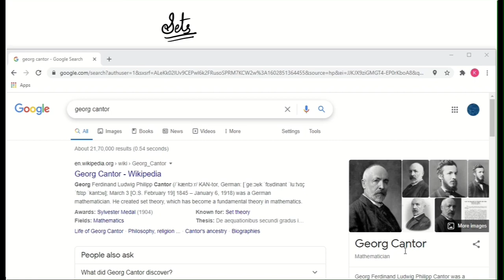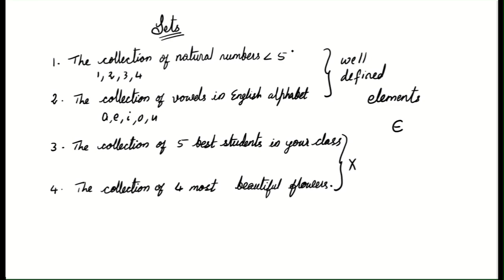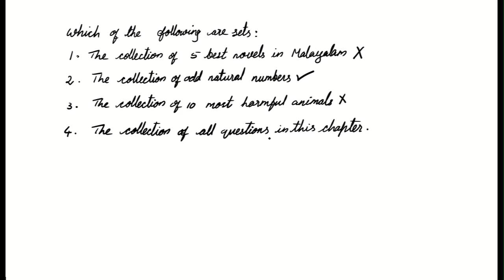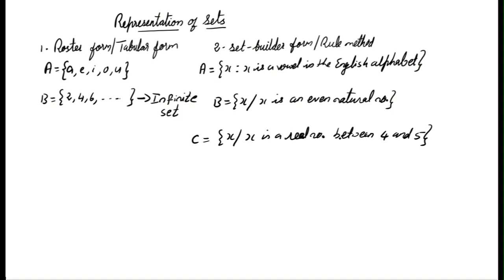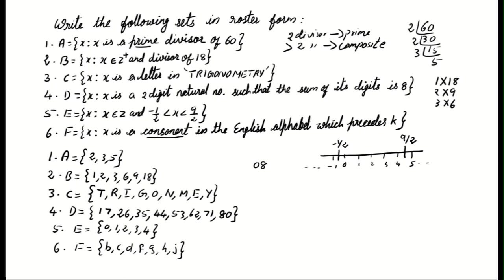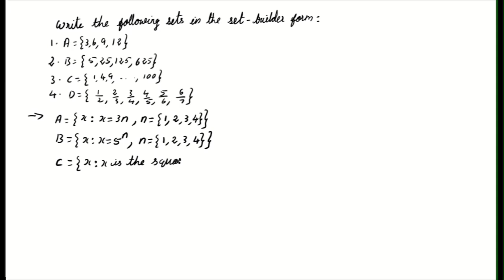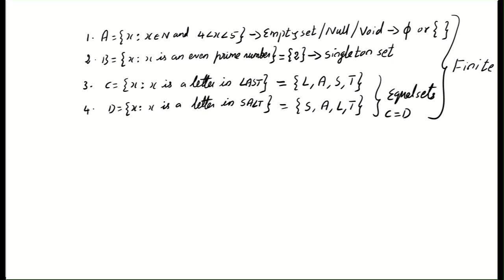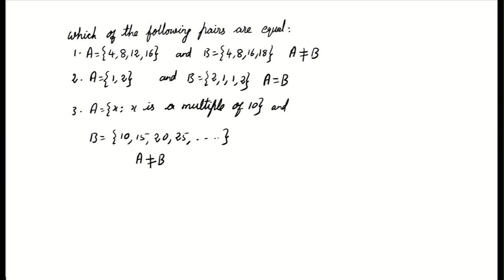+1 Mathematics/ Sets/ Class 1.1/ MatheMagic